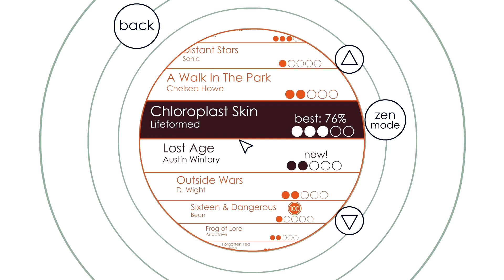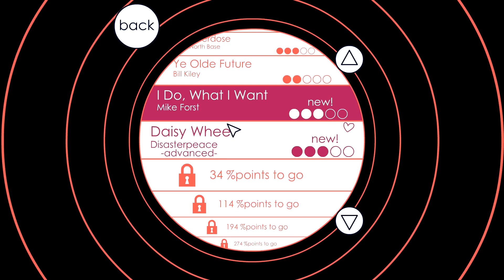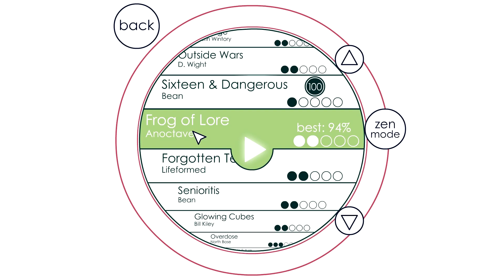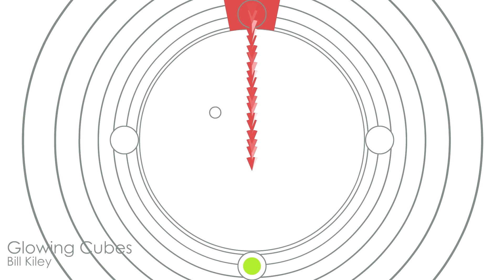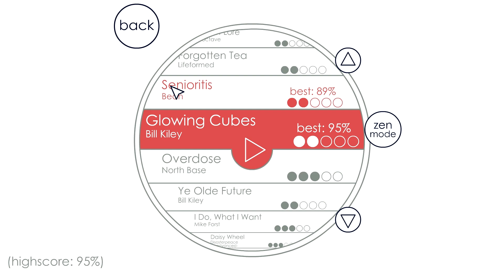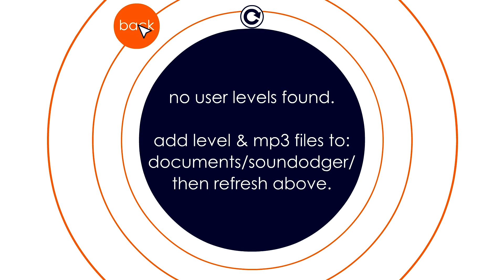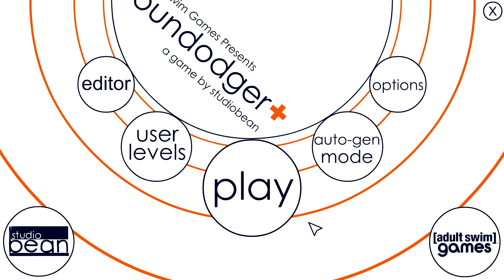Ohm's "SoundDodger+" Quick Look - PC / Steam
Stay on top of all the latest & greatest games with Ohm's "Quick Look", and "Ohm Plays" series, plus guides!

SoundDodger+ is a new music oriented game by Studiobean, featuring a wide variety of artists that generate hazards for the player to dodge as the music plays.  Overall it's a good value, with a number of good tracks and artists to keep players entertained.  Beyond that players can have the game generate hazards using their own songs instead.

For those not familiar with my channel, I am Ohmwrecker, also known as MaskedGamer on Youtube, and I produce a variety of gaming content for YouTube on a near daily basis.  This includes let's plays (also known as "Ohm Plays", first impressions, quick looks, reviews, previews, guides, gameplay, walkthroughs, and playthroughs of everything from new releases, to my favorite classic games, as well as the latest and greatest from the world of indie gaming.